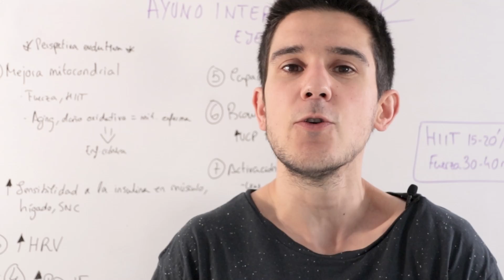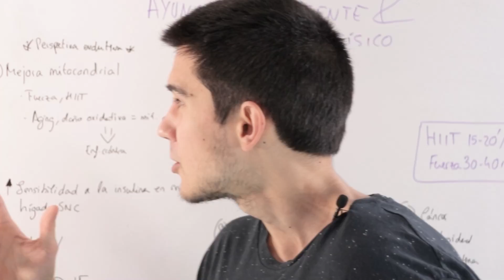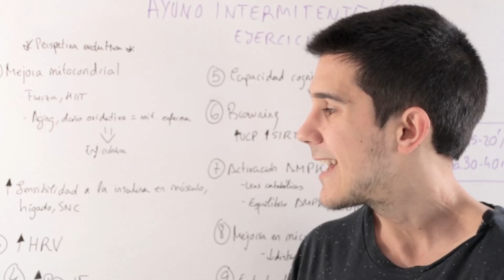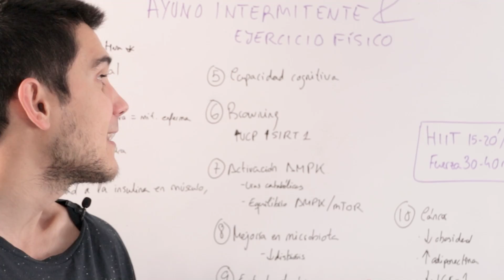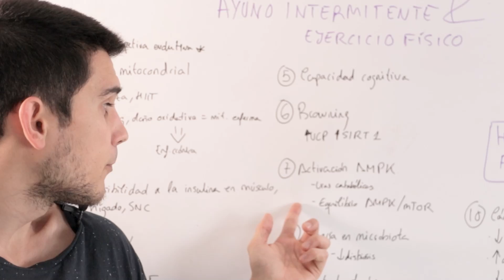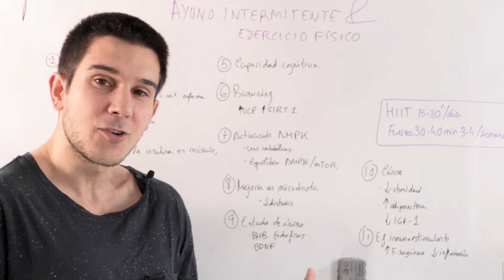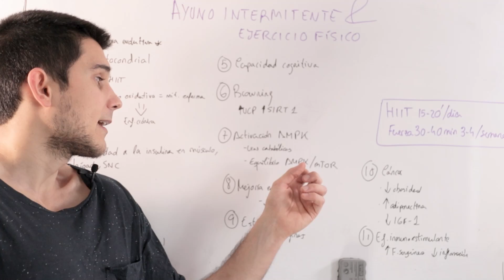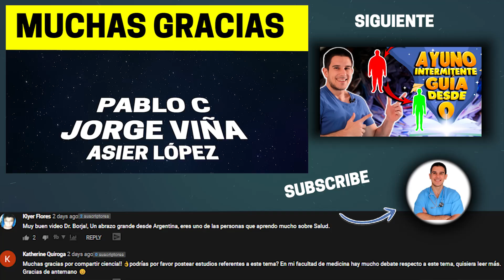AYUNO INTERMITENTE y EJERCICIO FÍSICO🏋🏼La *INCREÍBLE* Relación Que Ni Te Habías Planteado😲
Ayuno intermitente y ejercicio físico.